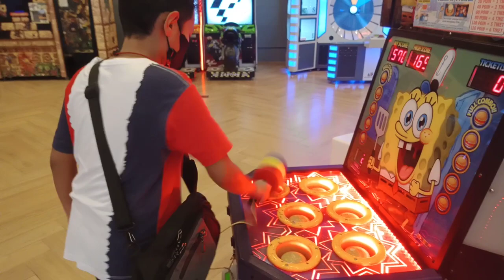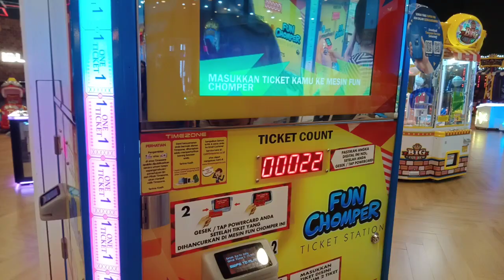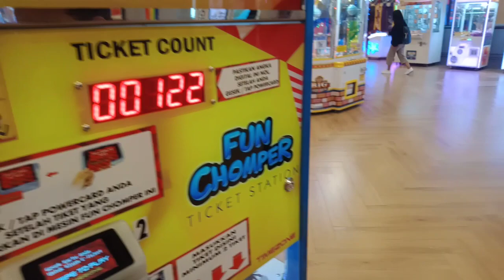Timezone Sleman city hall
Halo teman teman kali ini.kita sedang bermain di titimezone sleman city hall. Kita senang sekali disini karena terdapat berbagai macam permain yang seru dan bagus.

sleman city hall
bermain seru
dunia anak anak
bermain bersama